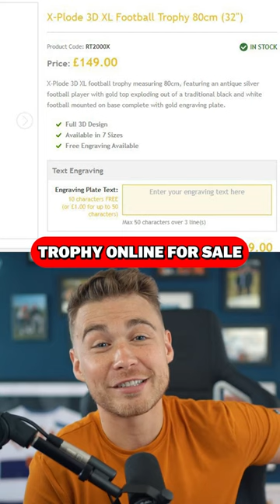Football's WEIRDEST Trophies 🤣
In this video, James Allcott takes a look at the strangest pre-season trophies in football! Including Manchester United's Bangkok Century Cup, Tottenham's Tiger Cup and more!